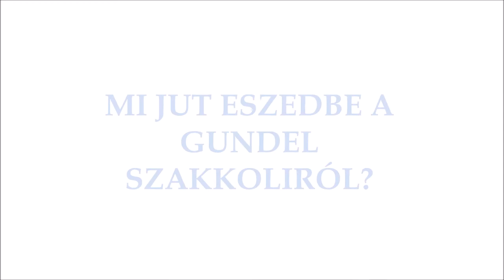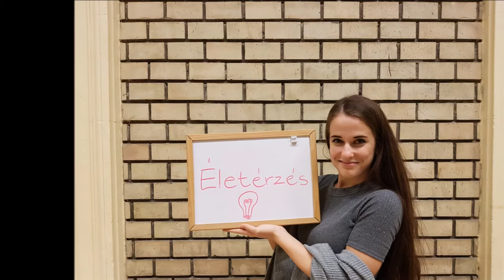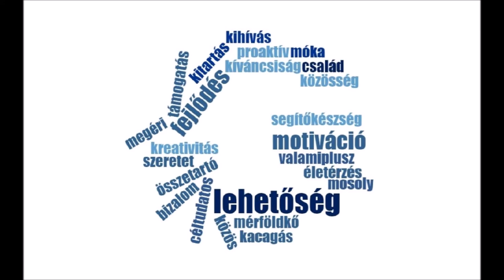Mi jut eszedbe a Gundel Szakkoliról?